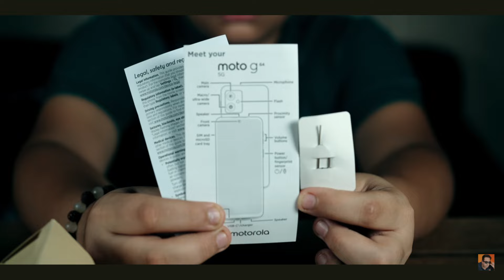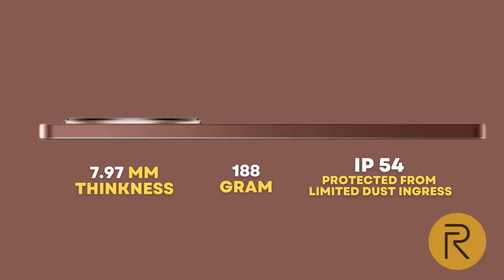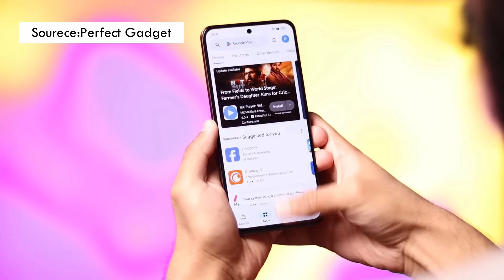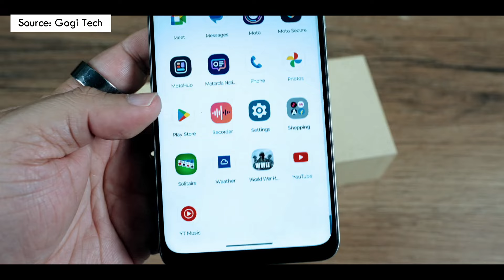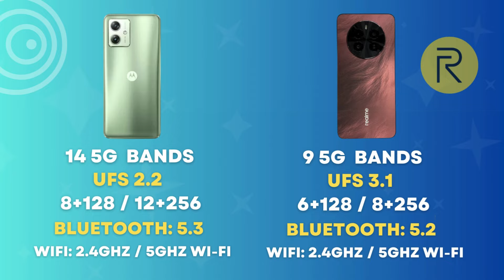Realme P1 Vs Moto G64 Under💥 15,000 எத வாங்கலாம்⚡?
Moto G64